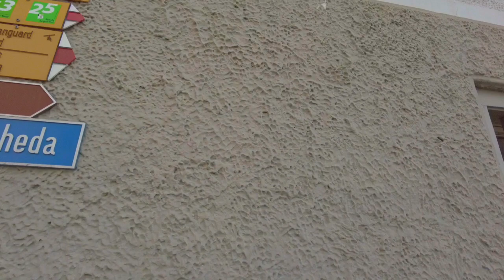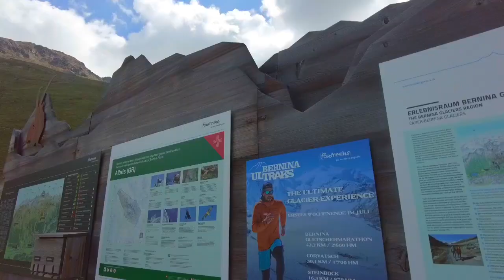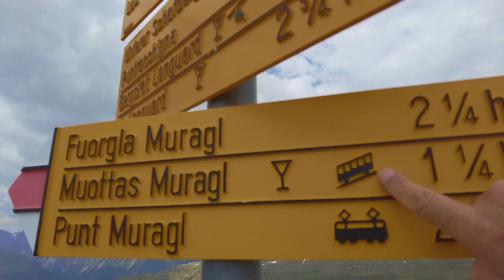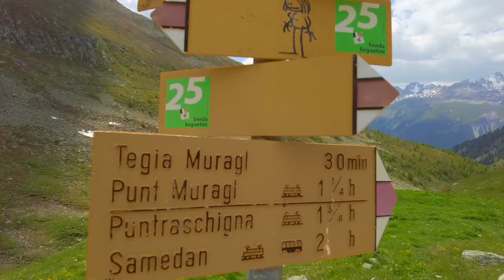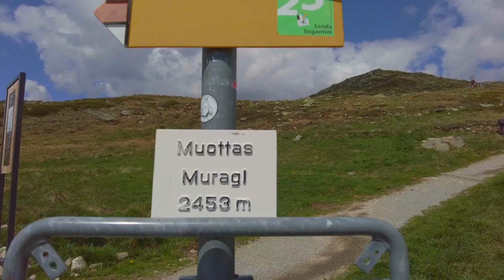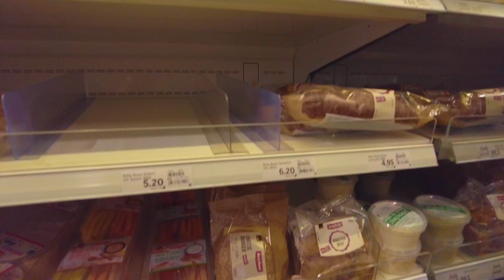Los Alpes suizos: Pontresina, Suiza, paraíso del senderismo (hiking paradise). No car needed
En el día #30 de mi Viaje #2023 pasé unas horas espectaculares en los Alpes de la región del Engadine. Mi base fue el pueblo de Pontresina, Suiza, un paraíso del senderismo. No hace falta automóvil para llegar a estos lugares, múltiples trenes conectan Pontresina, en el este del país, con el resto del territorio. Desde Pontresina mismo puedes tomar telesillas (chairlifts) que te llevarán a los puntos elevados, para comenzar tu caminata por esta geografía de ensueño. Hay variedad de veredas que ofrecen distintos niveles de dificultad y tiempo (en mi caso tomé la #20) Me impresionó la cantidad de personas mayores de edad, muchos en sus 70s, caminando a elevaciones de hasta 9,000 pies. Así que no hay excusas para no dar una vuelta por el Alp Languard, en Pontresina, Suiza.

On day #30 of my Trip #2023 I spent a few spectacular hours in the Alps of the Engadine region. My base was the town of Pontresina, Switzerland, a hiking paradise. You don't need a car to get to these places, multiple trains connect Pontresina, in the east of the country, with the rest of the territory. From Pontresina itself you can take chairlifts (chairlifts) that will take you to the high points, to begin your walk through this dreamy geography. There are a variety of trails that offer different levels of difficulty and time (I took #20). I was impressed by the number of seniors, many in their 70s, hiking at elevations up to 9,000 feet. So there are no excuses not to take a walk around the Alp Languard, in Pontresina, Switzerland.